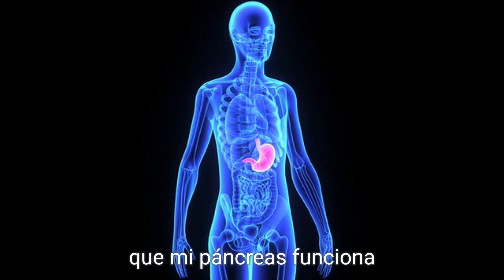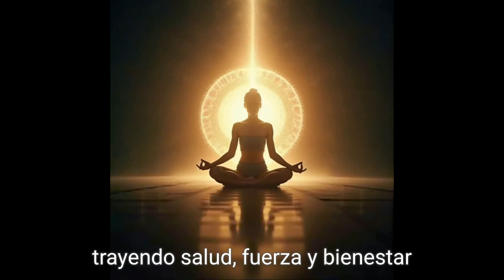oracion milagrosa para sanar diabetes.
La fe es sanadora, este video tiene la intención de ayudarte a sanar visualizando, regularizando los niveles de glucosa, sanando el páncreas
por favor compártelo para que llegue a la persona qué lo necesita y sane 🙏